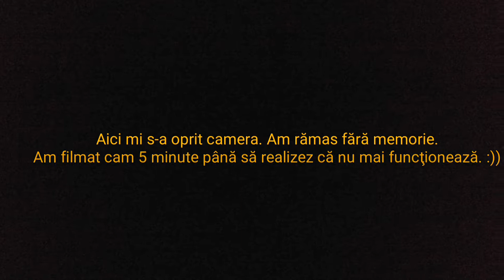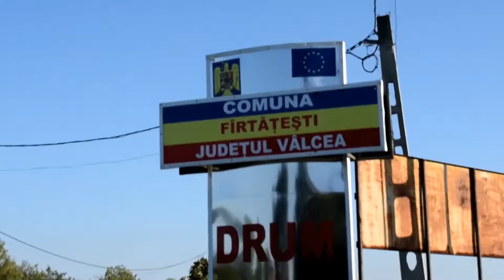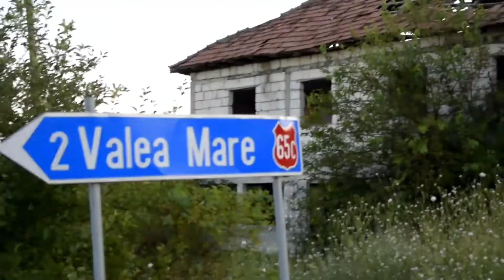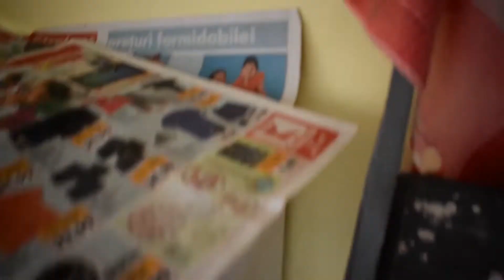Ne-am rătăcit cu bicicletele prin pădure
Vara asta ne plimbăm prin Comuna Valea Mare din Judeţul Vâlcea. Descoprim această partea a Olteniei pe două roţi.